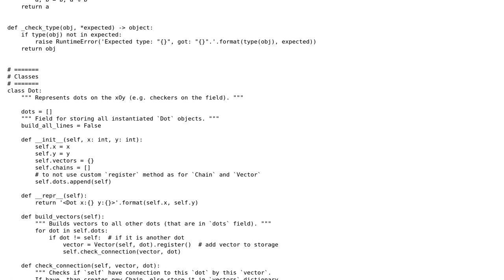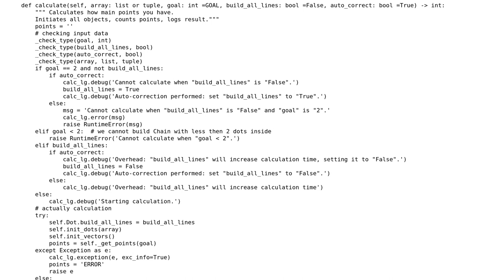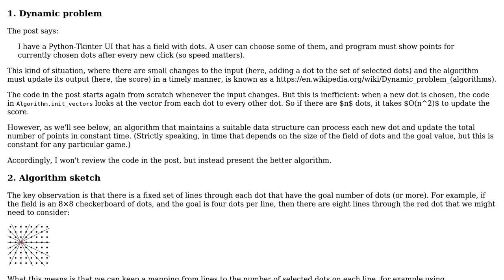Code Review: Count lines with more the X dots on it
With thanks & praise to God, and with thanks to the many people who have made this project possible! | Content (except music & images) licensed under CC BY-SA | Music | Images & others | With thanks to user Jamal user Illia Ananich user Gareth Rees and the Stack Exchange Network Trademarks are property of their respective owners. You are responsible for your own actions.